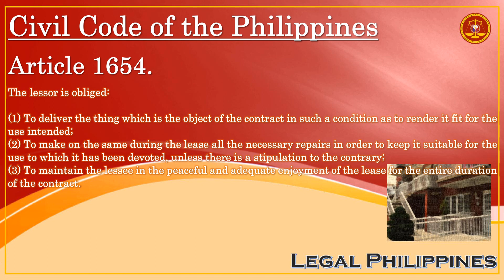Civil Code of the Philippines, Article 1654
CC1654
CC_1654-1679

Republic Act No. 386 Civil Code of the Philippines, Book IV Obligations and Contracts, Title VIII Lease, Chapter 2 Lease of Rural and Urban Lands, Section 2 Rights and Obligations of the Lessor and the Lessee

Article 1654. The lessor is obliged:

(1) To deliver the thing which is the object of the contract in such a condition as to render it fit for the use intended;

(2) To make on the same during the lease all the necessary repairs in order to keep it suitable for the use to which it has been devoted, unless there is a stipulation to the contrary;

(3) To maintain the lessee in the peaceful and adequate enjoyment of the lease for the entire duration of the contract.